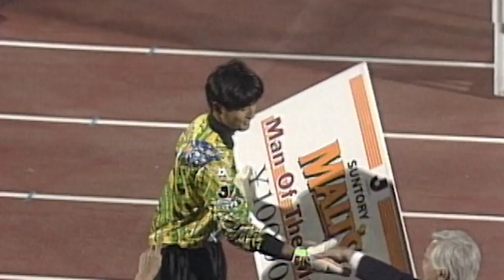Cerezo Osaka, The Famed Cherry Blossoms | 2022 GET TO KNOW J.LEAGUE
In the vibrant Osaka prefecture is a historic football club named after the famed cherry blossoms of the region and famous for its eye-catching pink shirts.

But there is so much more to this team, who has achieved renown across Japan for propelling a host of talented players on to success at home and abroad.

This is Cerezo Osaka.